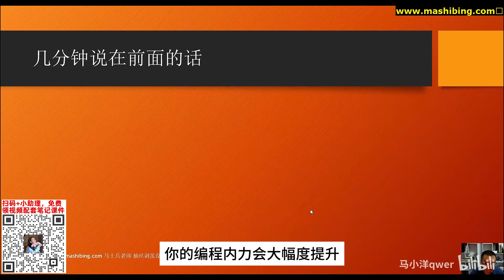2024最新版一周彻底搞懂23种设计模式理论结合实战（内附代码笔记）马士兵教育